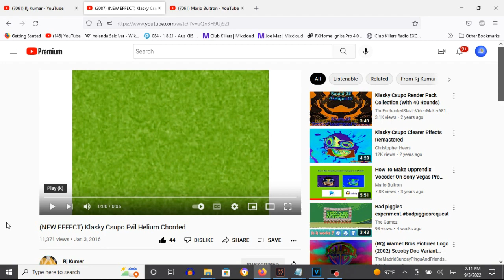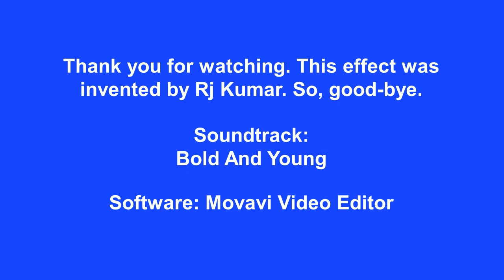How To Make Evil Helium Chord On Vegas Pro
How To Make Evil Helium Chord:

(VideoFX)

1st: Gradient Map - Evil Helium Chord

0; R: 255, G:  255, B: 255, A: 255
1; R:  64, G:  128, B:   0, A: 255
2; R:  32, G:   64, B: 255, A: 255

(AudioFX)

1st: IL Vocodex - Evil Helium Chord

Step 2 of 2:

Key Set:

12th White Key (Default)
9th Black Key
17th White Key
13th Black Key
22nd White Key
16th Black Key

(NEW EFFECT) Klasky Csupo Evil Helium Chorded
11,371 views

(REMAKE) How To Make Evil Helium Chorded
583 views